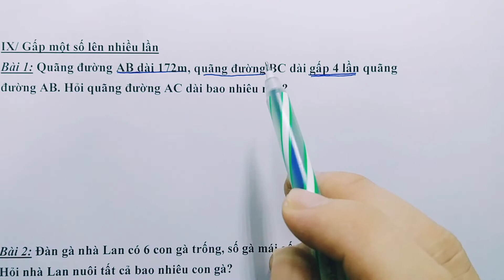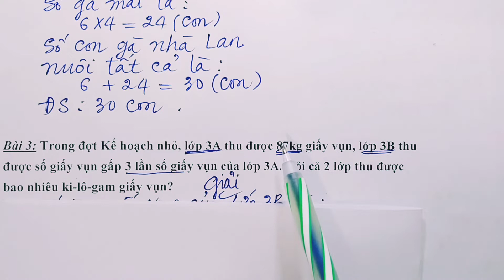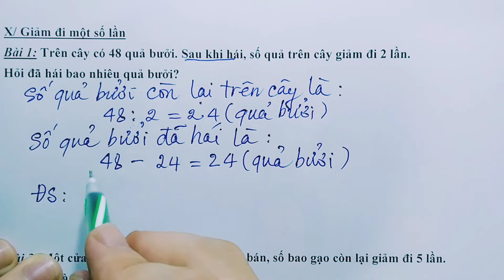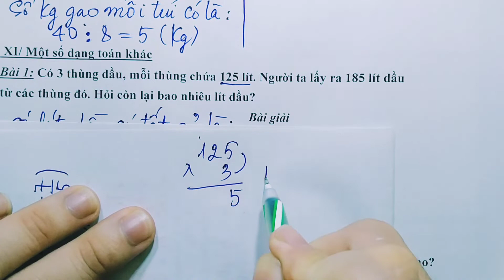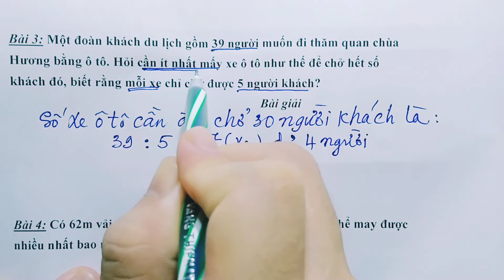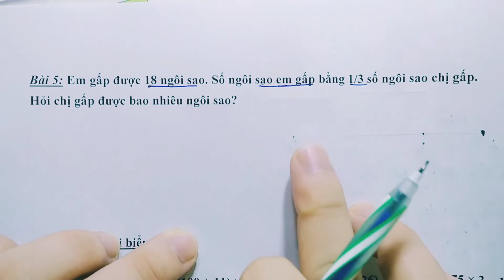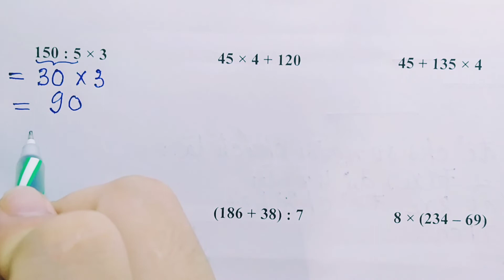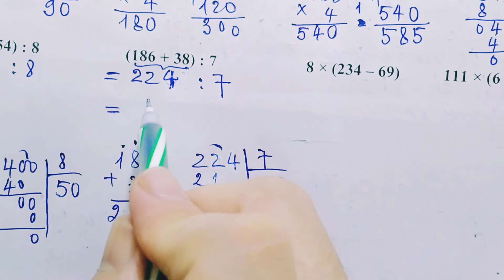Toán 3 [HK1] ÔN THI HK1 TOÁN 3 2021-2022 (LẦN 4)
Các dạng toán đố và tính  cơ bản